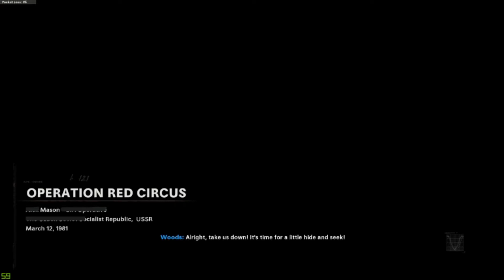"Operation Red Circus" (Side Mission) | Black Ops Cold War Campaign Episode 11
So we are back with Mason and Woods to find Rudnik in a base in Uzbekistan. We have to take pictures of his corspe to send back to the CIA.